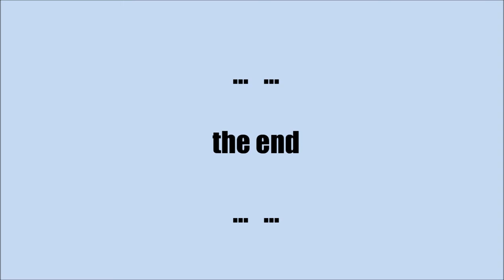2-poems-Chk.wmv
This video is last nights dinner--I used 2-Poems(transitioned)..to play against the digital slide show--William Wordsworth-the daffodils plays the main audio track--while William Blake-tyger is following along as a second audio track--created useing Movie Maker 6 and Vista Home Premium/the video file is 1080p/the camera is the Canon PowerSHOT A1000 IS/